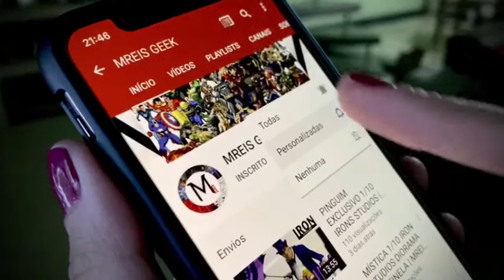MINHA COLEÇÃO DE EAGLEMOSS E DISNEY | MREIS GEEK #249